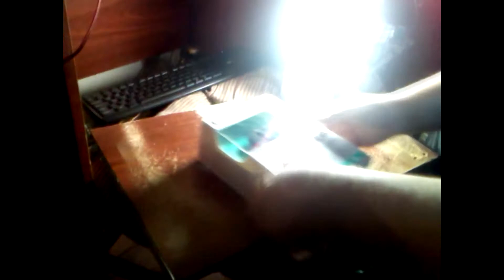Unboxing Logitech C270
Abriendo y probando camarita nueva para el canal. Logitech c270.